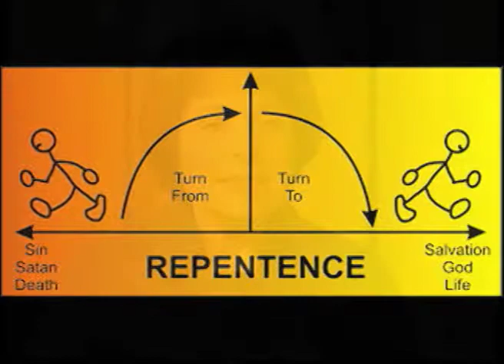156 FOHT Resentment # 2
Resentment is a reality preset in everyones life it may come from any of our relationships with others. Forgiveness of self and others is a process of coming out of the web that the resentments create around us. Resentment is a poison that kills us slowly if we do not confess about it and release the other.